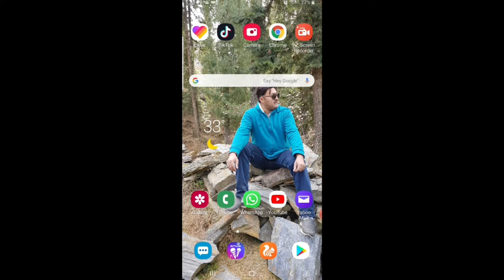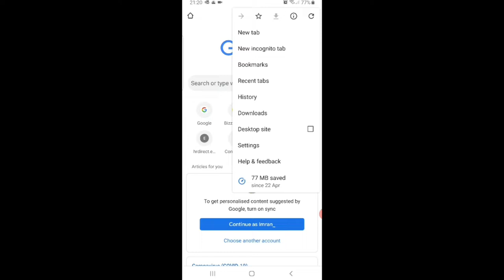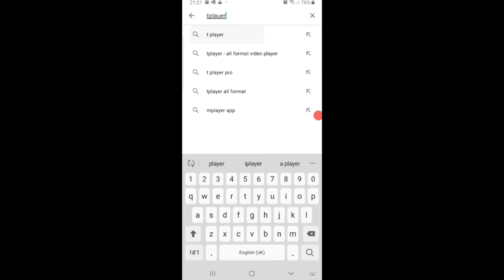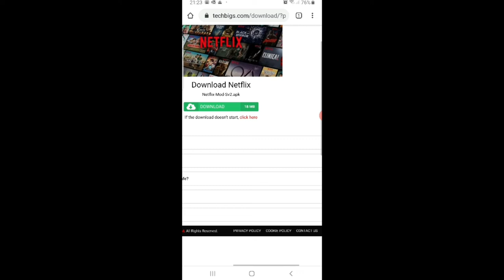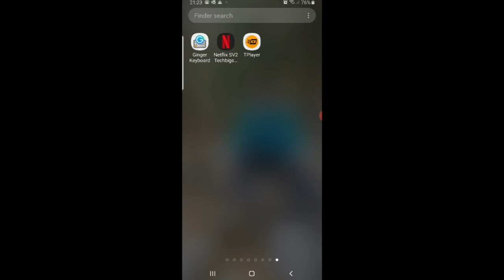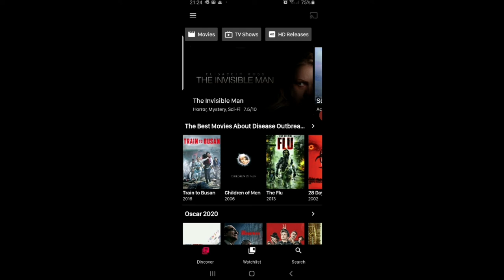How to watch free videos on Netflix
A video from imran

I have made this video how to watch free online video on Netflix
Described the simple process through google setting.

Application link to support Netflix videos:.